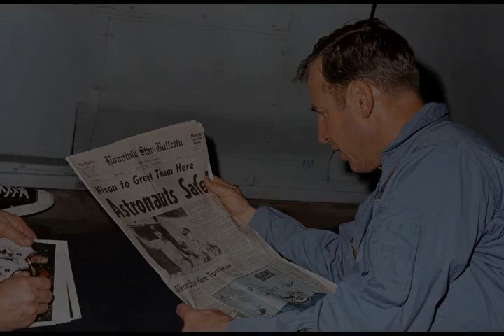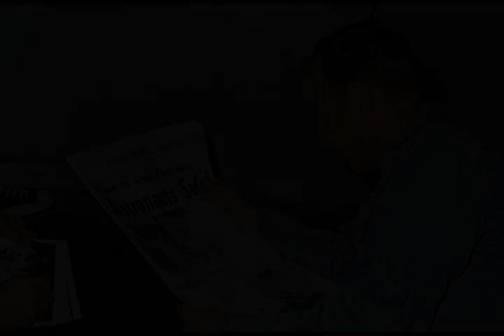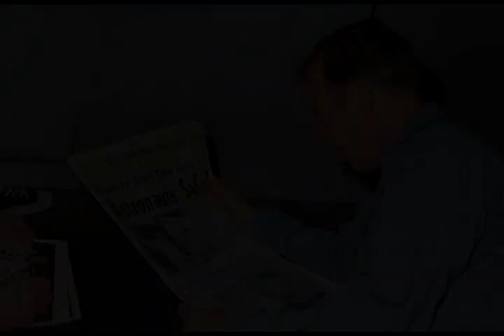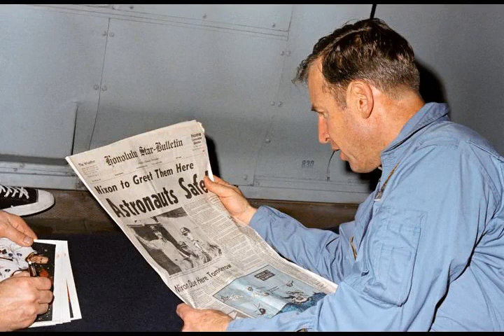Jim Lovell - Wikipedia article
Video summary:
James Arthur Lovell Jr. (; born March 25, 1928) is a retired American astronaut, naval aviator, and mechanical engineer. In 1968, as command module pilot of Apollo 8, he became one of the first three humans to fly to and orbit the Moon. He then commanded the 1970 Apollo 13 lunar mission which, after a critical failure en route, circled around the Moon and returned safely to Earth through the efforts of the crew and mission control.

About us:
The AI reader Celebrity, Business channel helps you learn about Celebrity, Business. We use Wikipedia articles one of the most reliable sources on the internet. Learn while driving, while at the office, or while relaxing at home. Just turn on our channel and learn about all sorts of historic events and people.